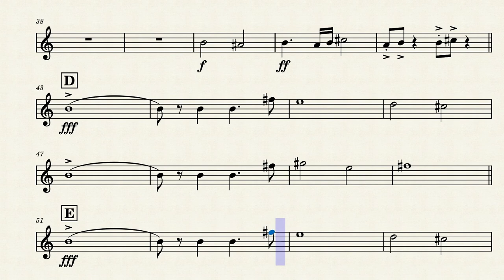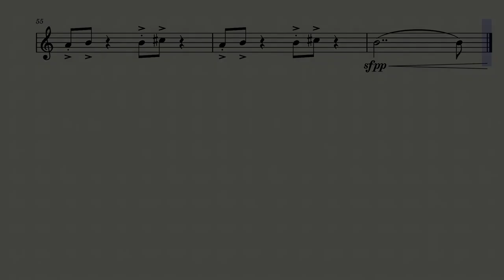The Avengers - Main Theme | French Horn Play Along (Sheet Music/Score)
The Avengers Theme by Alan Silvestri from the Motion Picture THE AVENGERS. French Horn Play Along/Backing Track from the Orchestral Version/Full Orchestra. Sheet Music/Score Video. Enjoy it!